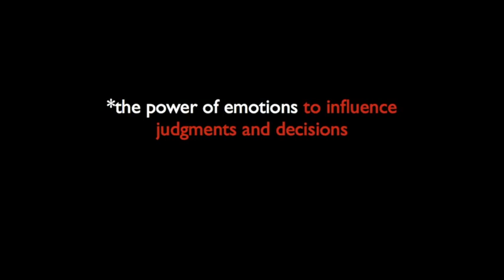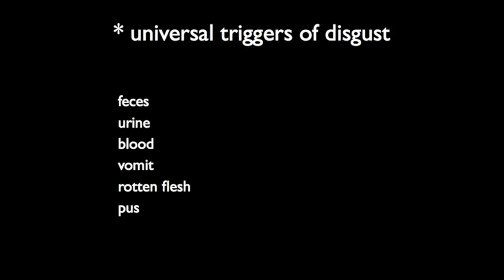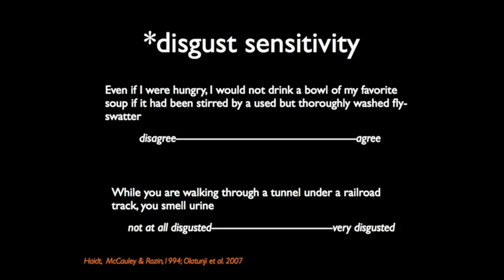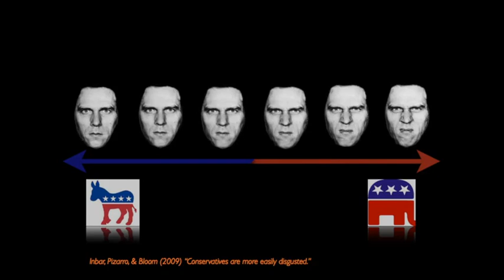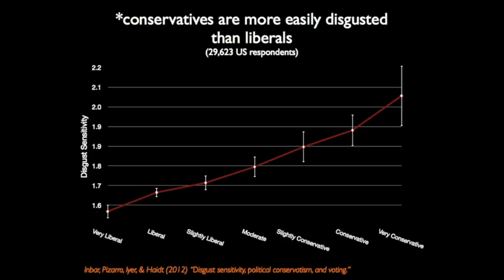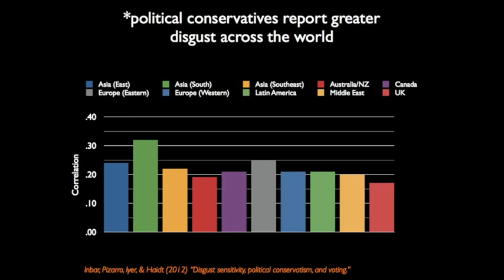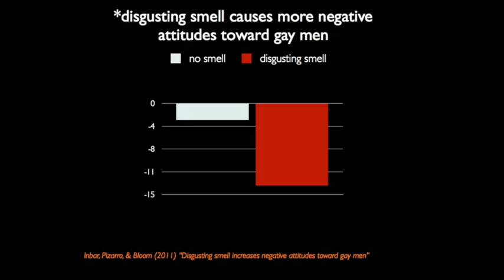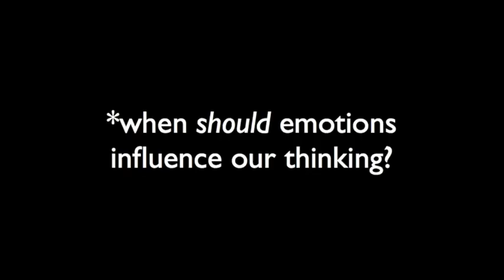Special Guest David Pizarro